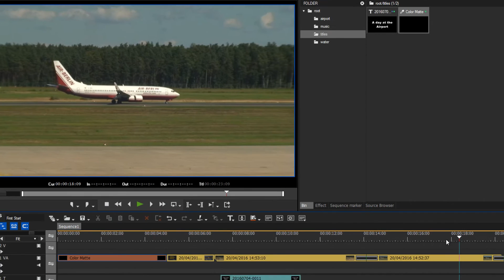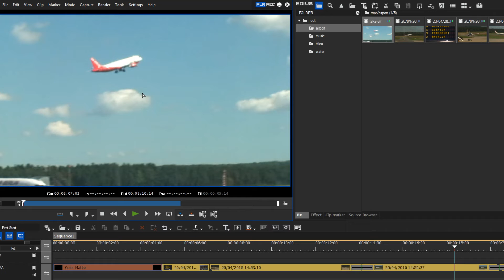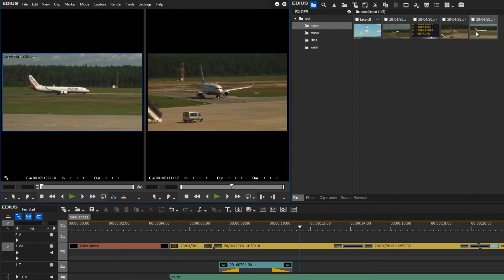EDIUS 8 Basic Tutorial: Working in Dual-Mode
How to display both Player and Recorder preview windows.